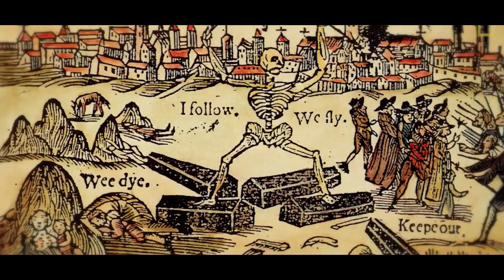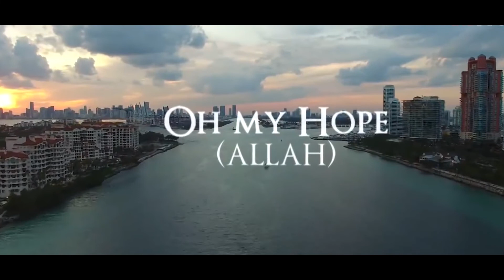ذہنی صحت کو برقرار رکھیں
مؤمن کبھی بھی مایوس نہ ہوتا،  امید نہیں چوڈتا، خوف زدہ نہیں ہوتا، زندگی کا سارے رکاوٹیں اور پریشانیوں پر قابو پانے کا دلی قوت رکھتا ہے۔